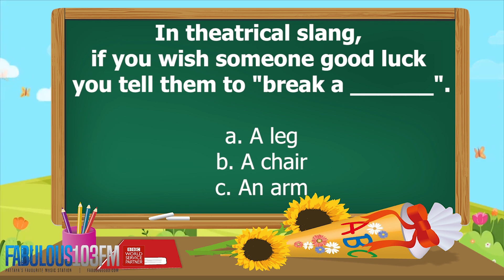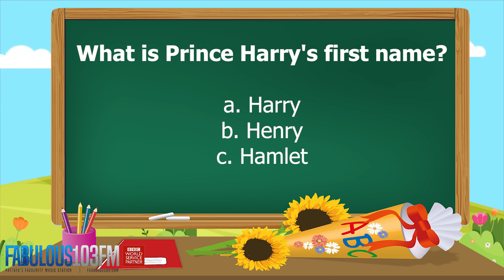KIDS QUIZ Fun daily quiz for children (27 July 2021) Fabulous 103 Pattaya Ep.67